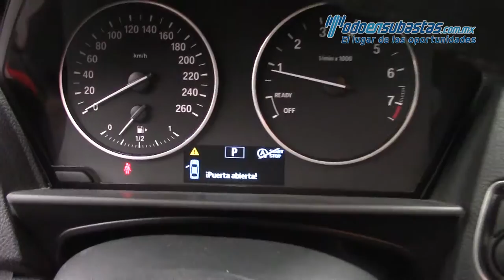BMW / 118 iA Climatronic 2015